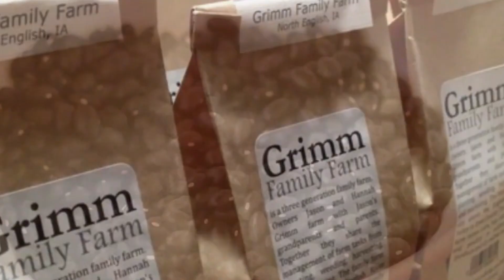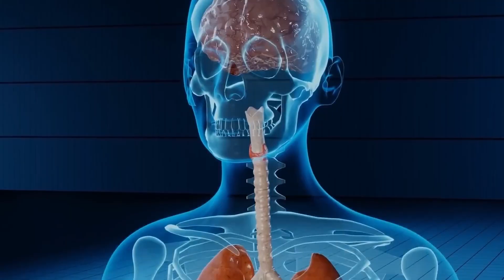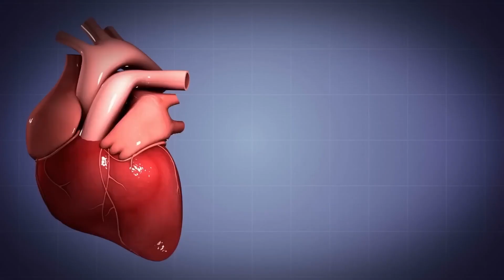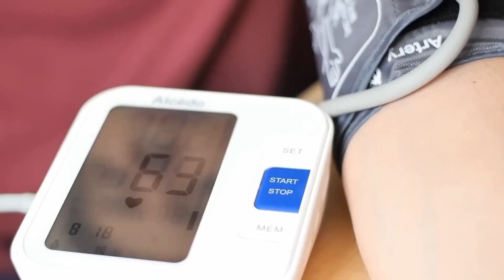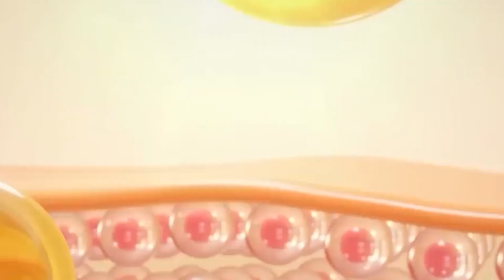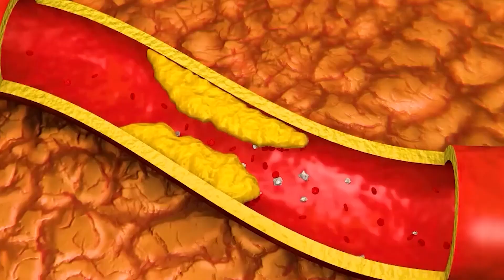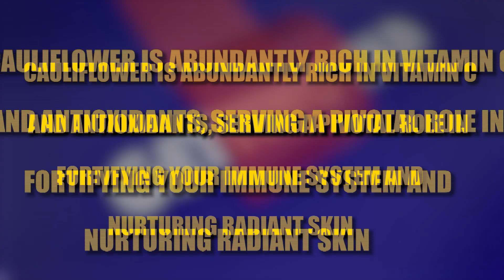10 NATURAL Foods You NEED to Eat If YOU Are Over 50!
10 NATURAL Foods You NEED to Eat If YOU Are Over 50! 🍠

We create engaging Fitness, Nutrition, and Workout videos daily! Join Fitness Unmasked for your daily dose of exercise routines, healthy recipes, challenges, and expert tips. Our top-quality content covers weight loss, muscle building, cardio workouts, yoga, and nutrition trends in the Health & Fitness industry.

In this video, we explore the secrets of staying vibrant after 50, focusing on must-eat natural foods that revolutionize health. It's an embrace of wellness beyond your 50s, like flipping through nature's book of vitality. We uncover 10 natural foods: dark, nutrient-rich black beans for heart health; sweet potatoes, rich in vitamins A and C for glowing skin and immunity; broccoli, a nutritional powerhouse with vitamins A, K, C, and folate; beets, armed with antioxidants and heart health benefits; eggplant, a versatile delight loaded with vitamins and antioxidants; wild-caught salmon, an omega-3 champion for heart and brain health; avocados, brimming with heart-supporting healthy fats and essential vitamins; and chickpeas, versatile legumes for muscle maintenance and gut health.

Ginger fortifies cognitive strength, while cauliflower, abundant in vitamin C and antioxidants, strengthens your immune system. These foods are your allies for a healthier, more vibrant life after 50.

health natural food Health Unmasked: Transforming Health, One Day at a Time!

At Health Unmasked, we believe that age is just a number, and wellness is for everyone. This is your go-to space for real, no-nonsense guidance on living a healthier life as you age gracefully into your 40s, 50s, and beyond.

We simplify the complex world of health with easy-to-digest videos on nutrition, dieting, and holistic wellness practices that you can start using today. Whether you're looking to shed a few pounds, enhance your energy levels, or incorporate anti-inflammatory foods into your diet, we have something for you.

Our mission is to empower you with knowledge and practical tips to improve your physical and mental well-being, making every day better than the last.